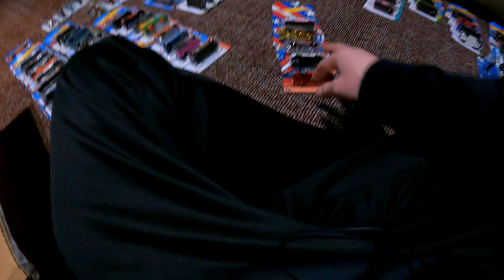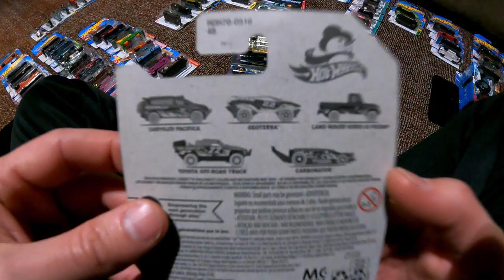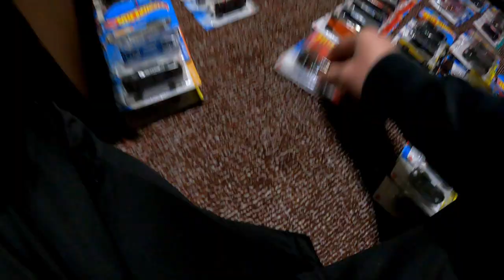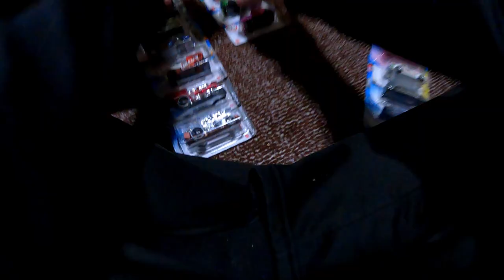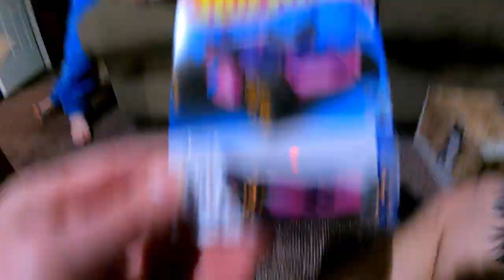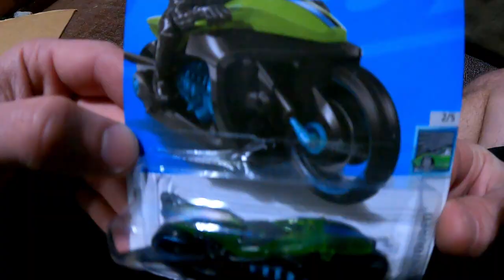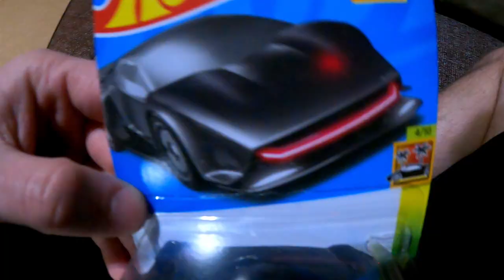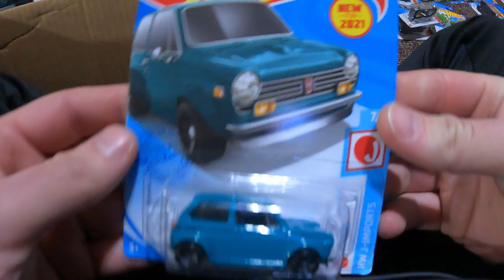LARGEST Hot Wheels Collection that continues GROWING! - Daily Vlog